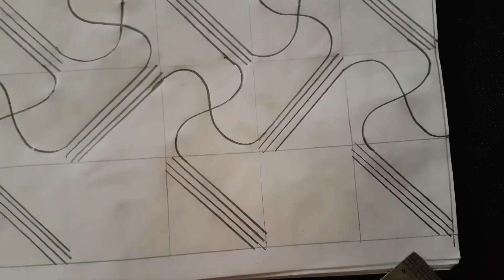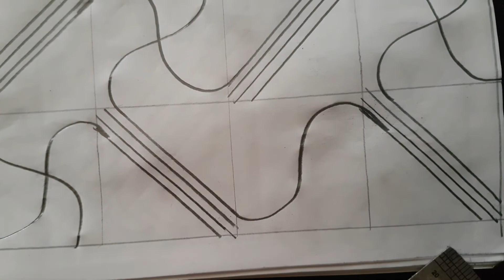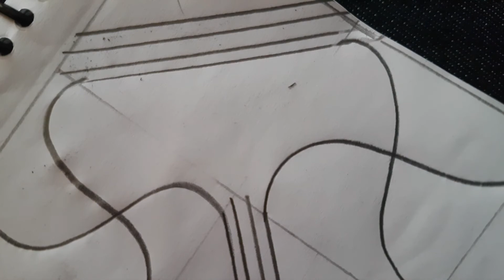নকশী কাঁথার ডিজাইন আকাঁর নিয়ম খুব সহজে, Nokshi katha design and drawing.